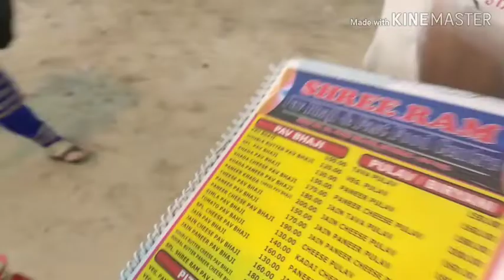Juhu Beach Mumbai |Juhu Chaupati Mumbai |My Mumbai Tour|Skill Development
mumbaibeach Visit the link to learn about Juhu Chaupati Mumbai, This video is showing Juhu Chaupati Mumbai valuable information but also try to cover the following subject: -juhu chaupati video -mumbai juhu chaupati -juhu beach mumbai hot something i saw when i was researching details on juhu chaupati mumbai was the absence of relevant info. Juhu chaupati mumbai nevertheless is an subject that i know something about. This video therefore should matter and of interest to you. This Yt channel has other similar videos concerning juhu chaupati video, mumbai juhu chaupati and juhu beach mumbai hot Please check them out : Have i addressed all of your concerns about juhu chaupati mumbai? People who looked for juhu chaupati video also looked for mumbai juhu chaupati. Juhu is a suburb of Mumbai. It is most famous for the sprawling Juhu beach. It surrounded by the Arabian Sea to the west, Versova to the north, Santacruz and Vile Parle to the east, and Khar to the south. Juhu is among the most affluent areas of the city and home to many Bollywood celebrities. The nearest railway stations are Santacruz, Andheri and Vile Parle on the Western Line and Harbour Line of the Mumbai Suburban Railway. J. R. D. Tata, the father of civil aviation in India, made his maiden voyage to Juhu Airport from Drigh Road airstrip, Karachi, via Ahmedabad, on 15 October 1932 carrying mail in a Puss Moth aircraft. In the nineteenth century, Juhu was an island: a long, narrow sand bar rising above sea level by a metre or two, just off the west coast of Salsette. It could be reached during low tides by walking across the tidal inlet. Juhu was called "Juvem" by the Portuguese. At its north point, nestled the village of Juhu, inhabited by Bhandaris (toddy tappers), Agris (salt traders) and Kulbis (cultivators) and at its south point, opposite Bandra island, lived a small colony of fisher folk and cultivators (Koliwada). The inhabitants of Juhu were mainly East Indians and there was a small section of Goans. The Church of St. Joseph was built by the Portuguese in 1853. The open beaches of Juhu have attracted the well-heeled and the most affluent among Mumbai's population for almost a century. In the 1890s, Jamsetji Tata purchased land on Juhu and built a bungalow there. He planned to develop 1200 acres (5 km²) in Juhu Tara. This was to yield 500 plots of one acre (4,000 m²) each and a seaside resort. Simultaneously he wanted to extend the Mahim Causeway to Santacruz, to access to this area. After his death in 1904, the scheme was abandoned. With the dawn of aviation in the 20th century, the Bombay Flying Club commenced operations in 1929 at what eventually became the present Juhu Aerodrome. Juhu Beach is located 18 kilometres north of the city centre, on the shores of the Arabian Sea. It stretches for six kilometres up to Versova. It is a popular tourist attraction throughout the year and is also a sought after destination for shooting films. The beach generally gets more crowded on weekends with families and courting couples. The food court at its main entrance is famous for its 'Mumbai style' street food, notably Bhelpuri, pani puri and Sevpuri. Horse pulled carriages offer joyrides to tourists for a small fee while acrobats, dancing monkeys, cricket matches, toy sellers vie for tourist's attention. The beach is among the most popular sites in the city for the annual Ganesh Chaturthi celebrations where thousands of devotees arrive in grand processions, carrying idols of the Lord Ganesh of various sizes, to be immersed in the water at the beach; unfortunately, the beach often becomes very dirty. Juhu Beach is also a popular spot for planespotting as a portion of it lies underneath the departure path from Runway 09 and occasionally, the arrival path from Runway 27 of Mumbai Airport. The busy-yet-peaceful surroundings of Juhu is home to many Bollywood celebrities like Abhishek Bachchan, Aishwarya Rai, Akshay Kumar, Alia Bhatt, Ameesha Patel, Amitabh Bachchan, Anil Kapoor, Anupam Kher, Bobby Deol, Dharmendra, Dimple Kapadia, Fardeen Khan, Govinda, Hema Malini, Hritik Roshan, Mahesh Bhatt, Mithun Chakraborty, Paresh Rawal, Rakesh Roshan, Rani Mukherjee, Raveena Tandon, Shakti Kapoor, Sonam Kapoor, Sunny Deol, Varun Dhawan, Vidya Balan, Vivek Oberoi, Yash Chopra and Zayed Khan. Apart from celebrities, it is also home to a significant number of Mumbai's business elite. Hence, Juhu has come to be referred to as the "Beverly Hills of Bollywood juhu beach dance shark